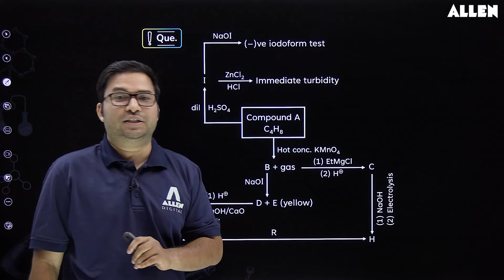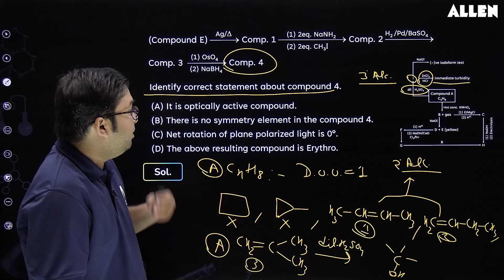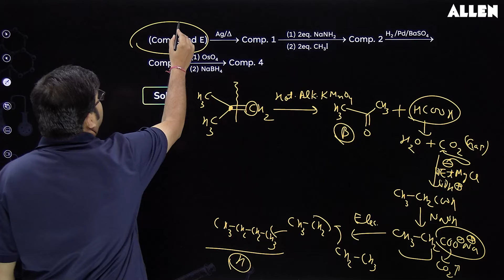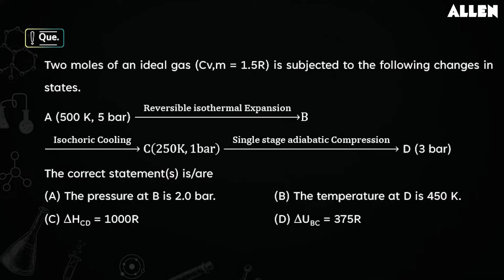JEE Advanced 2024: Important Chemistry Questions with Solution 📚 Brainstorm Series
🚀 Our Brainstorm series is your ticket to success in Chemistry! Join us for the latest video of our Brainstorm series, where our expert faculty solves an important Chemistry question along with its detailed solution. 📚 📖